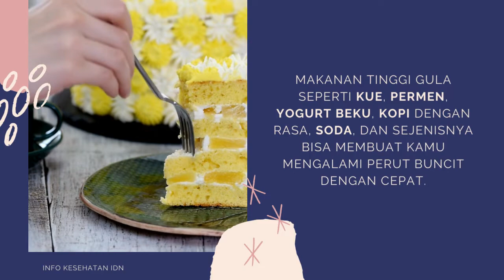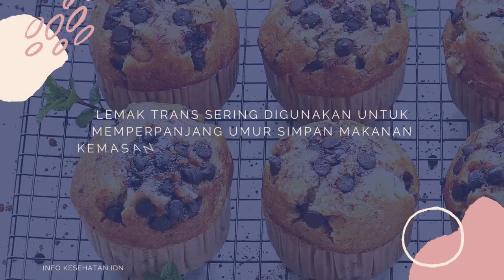Makanan Penyebab Perut Buncit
Daftar Makanan yang Menyebabkan Perut Cepat Buncit

1. Makanan Manis

Makanan tinggi gula seperti kue, permen, yogurt beku, kopi dengan rasa, soda, dan sejenisnya bisa membuat Anda mengalami perut buncit dengan cepat.

Resiko ini bisa semakin tinggi bila pemanis yang digunakan berasal dari fruktosa.

2. Gorengan

Selain murah, gorengan seperti bakwan, tempe, tahu, cireng, dan lainnya juga menawarkan rasa gurih yang bikin lidah bergoyang.

Faktanya, makanan yang diproses dengan cara digoreng mengandung kadar lemak jenuh yang relatif tinggi.

3. Biji-bijian yang Telah Diolah

Dalam sebuah studi yang diterbitkan di Journal of American College of Nutrition tahun 2012, biji-bijian olahan dikaitkan dengan tingkat lemak perut yang tinggi. Dengan kata lain, biji-bijian yang telah diolah berkontribusi pada terjadinya perut buncit.

4. Makanan Cepat Saji

Apakah kamu hobi makan burger, piza, hotdog, kentang goreng, dan makanan cepat saji jenis lainnya? Jika ya, sebaiknya hentikan kebiasaan tersebut.

Ini karena makanan cepat saji, apapun jenisnya, mengandung kadar kalori tinggi yang jika dikonsumsi bisa membuat lemak viseral menumpuk. Alhasil, terjadinya perut buncit tak bisa dihindari lagi.

5. Makanan Tinggi Karbohidrat

Jenis karbohidrat ada dua, yaitu karbohidrat sederhana dan kompleks.

Makanan yang mengandung tinggi karbohidrat sederhana inilah yang merupakan makanan penyebab perut buncit.

Seperti roti tawar putih atau nasi putih dapat menyebabkan kamu lapar lebih cepat, meningkatkan gula darah, dan meningkatkan peradangan di tubuh.

Jika kamu lapar lebih cepat maka makanan yang dikonsumsi akan lebih banyak dan perut pun jadi buncit.

6. Makanan yang Mengandung Trans Fat

Trans fat adalah lemak yang paling tidak sehat. Lemak trans sering digunakan untuk memperpanjang umur simpan makanan kemasan, seperti muffin, adonan kue, dan kerupuk.

7. Makanan Kaleng

Makanan kaleng mengandung tinggi natrium agar bisa tahan lama. Natrium yang tinggi ini dapat membuat kamu cepat lapar. Selain itu, natrium yang tinggi juga menyebabkan perut menjadi kembung.

8. Daging Olahan

Banyak produk daging olahan yang bisa Anda temukan di supermarket, seperti sosis, daging asap, daging burger, dan banyak lagi.

Daging olahan memiliki kandungan natrium yang tingg dan juga kalori dan lemak jenuh yang sangat tinggi.

9. Susu dan Olahannya

Tak hanya susu, produk olahannya seperti keju, yogurt, atau mentega juga harus dibatasi konsumsinya untuk menghindari penumpukan lemak viseral di perut.

10. Cokelat

Cokelat tidak sepenuhnya berdampak buruk bagi kesehatan. Cokelat hitam misalnya, menurut penelitian dapat meningkatkan kesehatan jantung, sehingga menurunkan risiko terkena penyakit jantung.

Tapi, cokelat yang mengandung susu lah yang harus diwaspadai. Cokelat susu batangan mengandung gula dan kalori yang tinggi. Bagi Anda penggemar cokelat susu, jangan konsumsi berlebihan agar perut tidak jadi buncit.